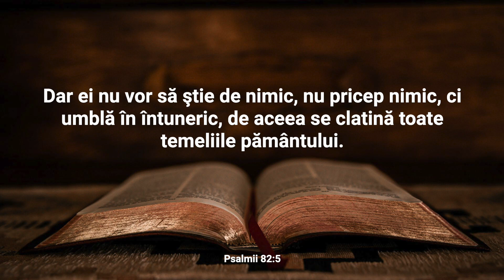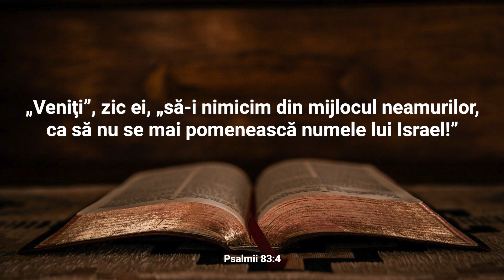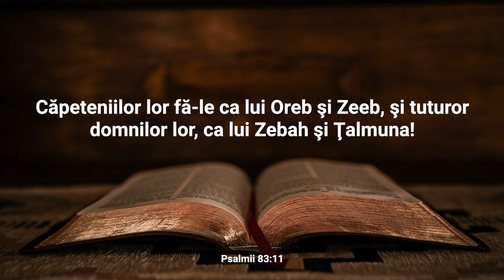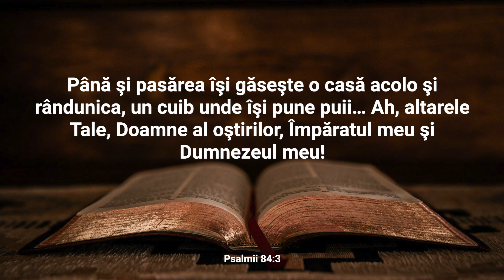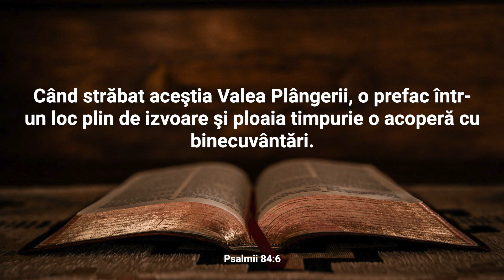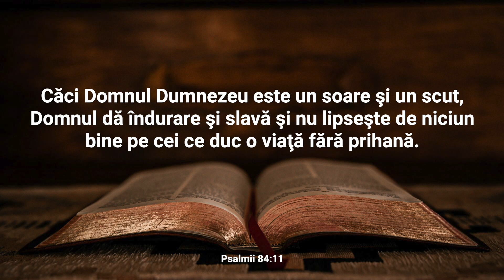Psalmii 82-84 Audio și text | Cuvântul pentru 21 iunie | Plan de citire a Bibliei în 365 zile